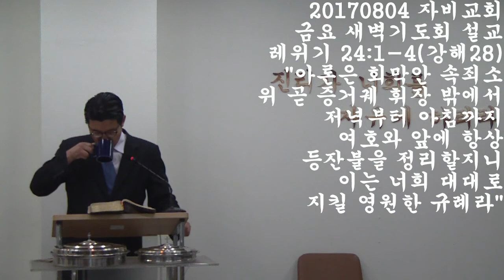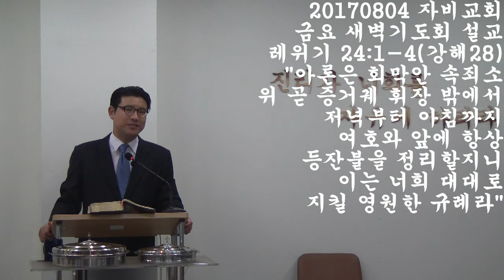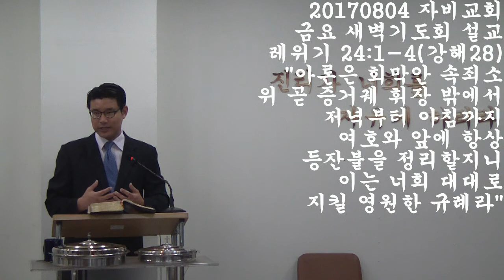20170804 금요새벽설교(레위기24:1-4,강해28) 아론은 회막안 속죄소 위 곧 증거궤 휘장 밖에서 저녁부터 아침까지 여호와 앞에 항상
20170804 자비교회 금요새벽설교(레위기24:1-4,강해28)아론은 회막안 속죄소 위 곧 증거궤 휘장 밖에서 저녁부터 아침까지 여호와 앞에 항상 등잔불을 정리할지니 이는 너희 대대로 지킬 영원한 규례라
레위기24:1-4

1. 여호와께서 모세에게 말씀하여 이르시되
2. 이스라엘 자손에게 명령하여 불을 켜기 위하여 감람을 찧어낸 순결한 기름을 네게로 가져오게 하여 계속해서 등잔불을 켜 둘지며
3. 아론은 회막안 증거궤 휘장 밖에서 저녁부터 아침까지 여호와 앞에 항상 등잔불을 정리할지니 이는 너희 대대로 지킬 영원한 규례라
4. 그는 여호와 앞에서 순결한 등잔대 위의 등잔들을 항상 정리할지니라